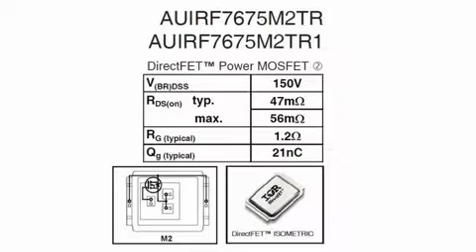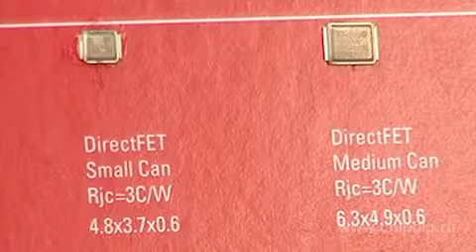Автомобильные DirectFET2 силовые транзисторы для усилителей класса D